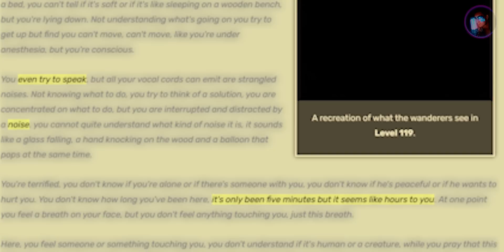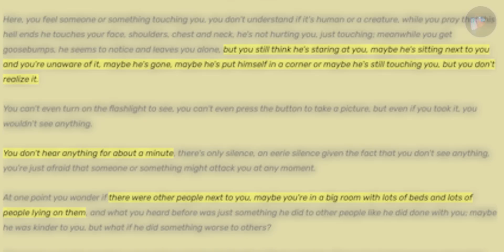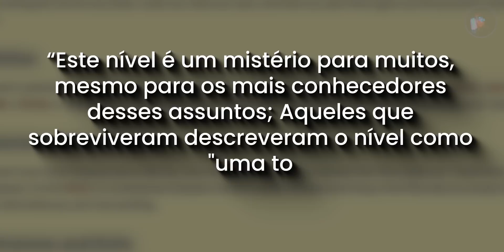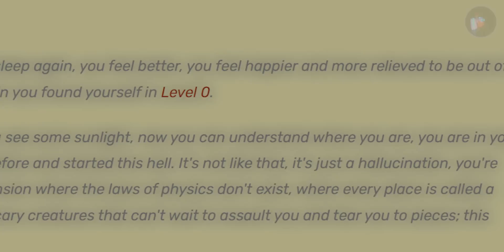Tortura Cega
O Nível 119 das Backrooms (Blind Torture) é um nível onde você tem uma experiência perturbadora, isso enquanto está completamente cego.